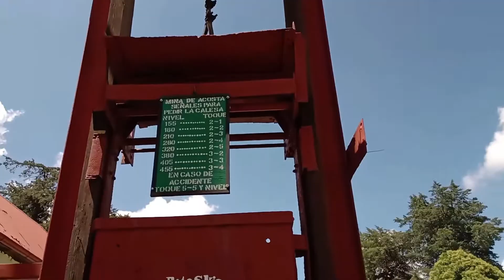Dondé Ir - Real del Monte Panteones, Minas y Jabalí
Karnalitas y Karnalitos, les dejamos 4 cosas que hacer al visitar Real del monte.
-Panteón Ingles
-Mina de Acosta
-Cristo Minero
-Asados "El Gambusino"